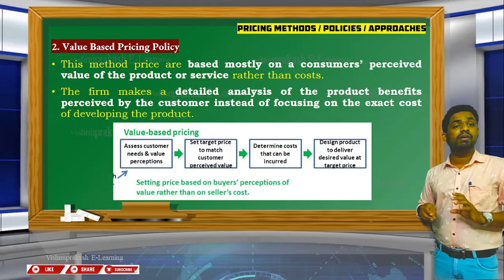Value based Pricing Policies l Pricing Method l Pricing Approaches